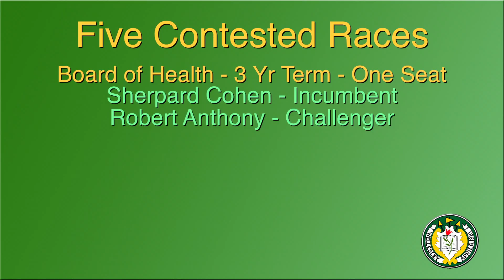Wellesley Town Election Contested Races for Town-Wide Office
Don't forget to vote on March 7th